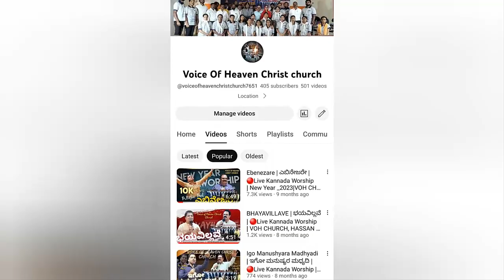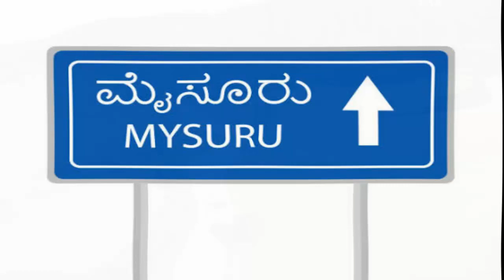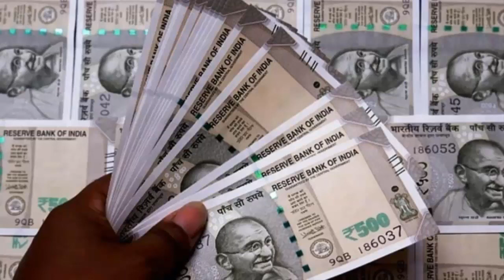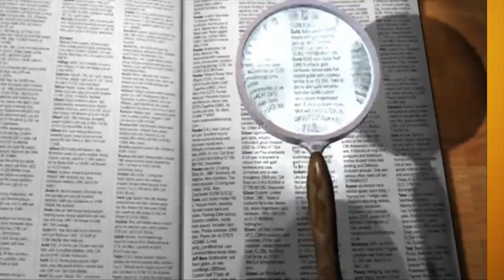ಯೇಸುವಿನ ಮಹಿಮೆಗಾಗಿ ಒಂದು ಸಾಕ್ಷಿ, ಭಾಗ-1| One testimony for the Glory of Jesus, Part-1|VOH CHURCH,HASSAN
Miraculous Testimony Jesus raised a young man from the dust to a higher position
ಒಬ್ಬ ಯೌವನಸ್ಥನನ್ನು ಧೂಳಿನಿಂದ ಎತ್ತಿ ಉನ್ನತ ಸ್ಥಿತಿಗೆ ತಂದ ಯೇಸು ಅದ್ಭುತ ಸಾಕ್ಷಿ